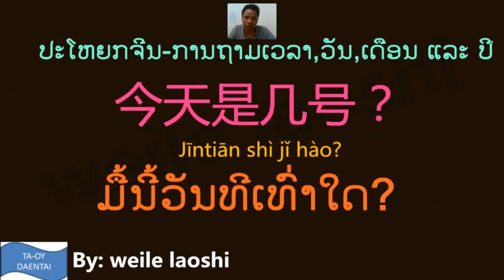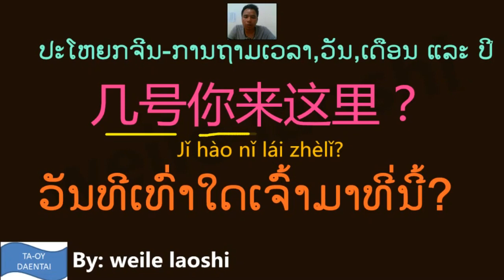ປະໂຫຍກຈີນ-ການຖາມເວລາ,ວັນ,ເດືອນ ແລະ ປີ(时间，日期)